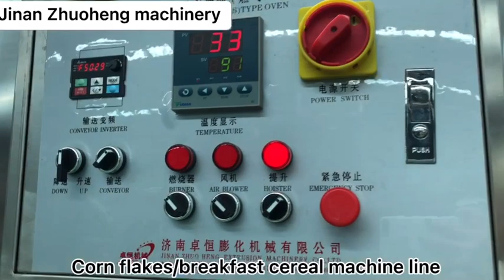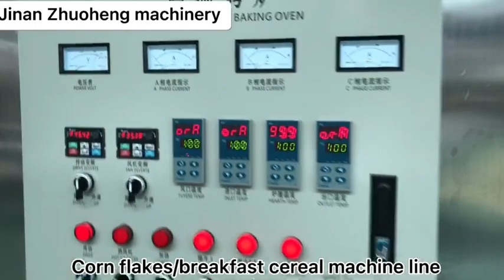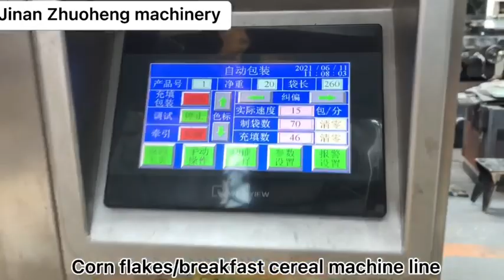zhuoheng corn flakes machines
Jinan Zhuoheng Extrusion Machinery Co.,Ltd